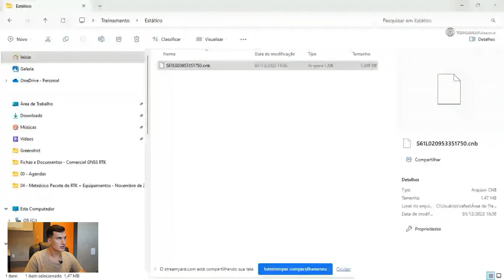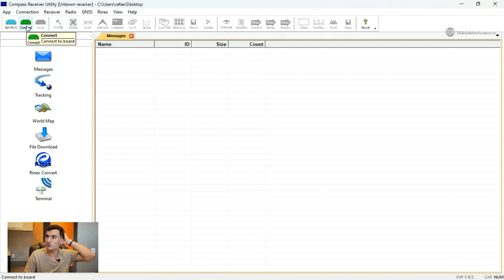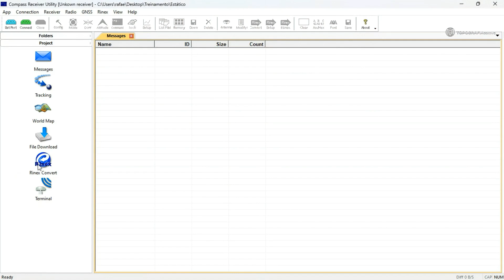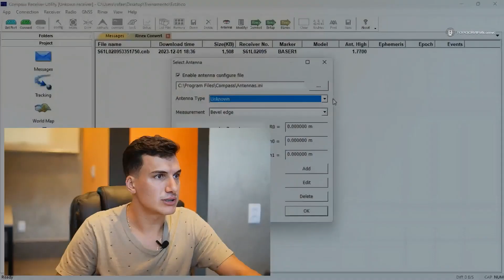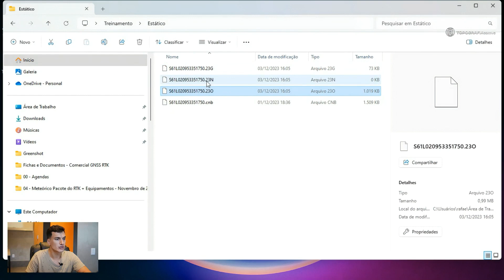Transformação de dados GNSS ComNav em RINEX 2024 - Tutorial completo e atualizado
Aprenda o passo a passo para transformar os dados dos equipamentos GNSS ComNav em RINEX através do software C.R.U.

Esse é o mesmo procedimento para qualquer equipamento GNSS da Comnav: T30, T30Laser, N3, N2, N5, S6 plus...